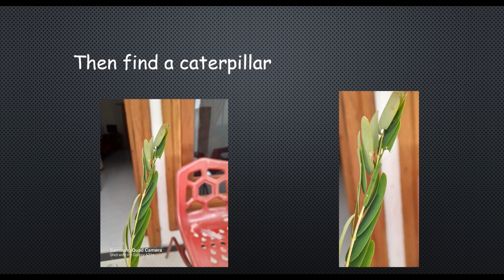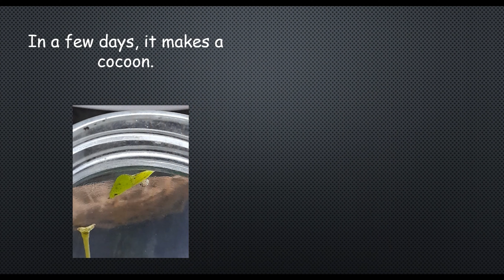THE BIRTH OF A BUTTERFLY | NATURE & WILDLIFE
This video tells about  THE BIRTH OF A BUTTERFLY.

We hope you gained a knowledge about butterflies.

If you gained  knowledge and if you loved this video,